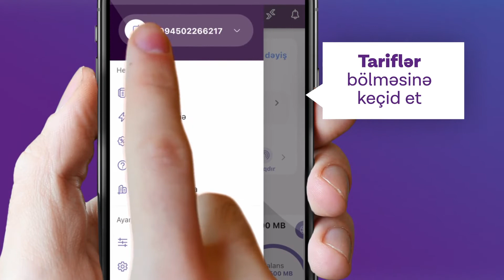“İstəSən” tarifinin növbəti yenilənmə zamanı dizaynının nəzərdən keçirilməsi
Azercell-dən növbəti yenilik! 💜
“İstəSən” rəqəmsal tarifi! 😍
Tarifini özün yarat! 🙂
✅Odur ki, elə indi sənə sərf edəcək tarifi “Kabinetim”də yarat